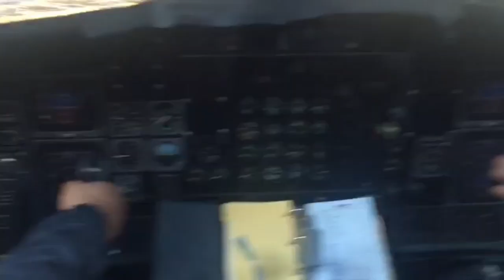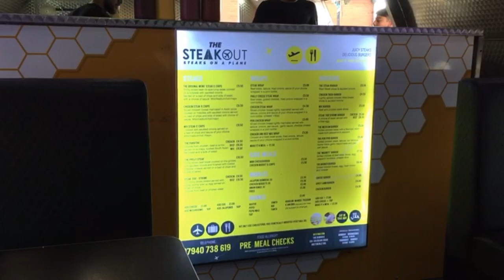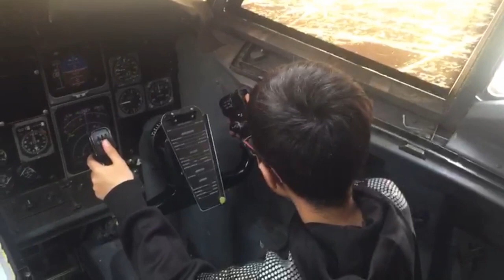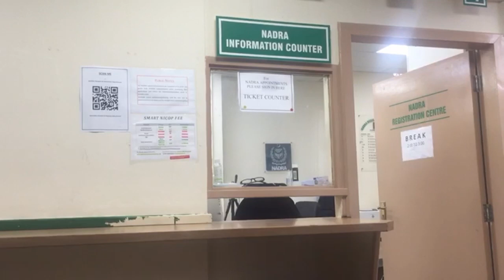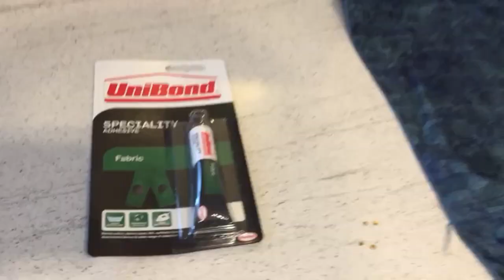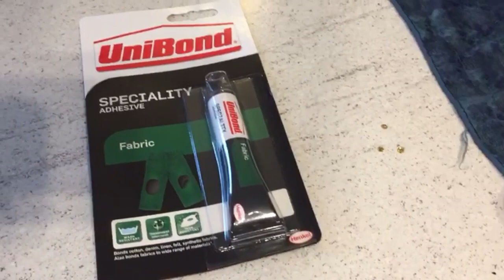KHAN FLYING A PLANE TO PAKISTAN 🇵🇰 CHATTROH